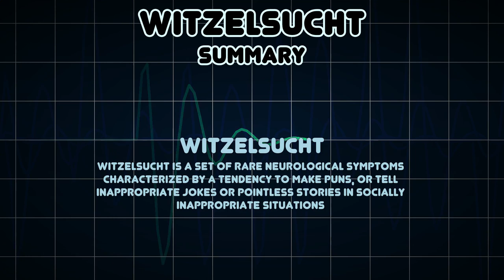Witzelsucht (Medical Symptom)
Possible causes of Witzelsucht (Medical Symptom)

Witzelsucht is a set of rare neurological symptoms characterized by a tendency to make puns, or tell inappropriate jokes or pointless stories in socially inappropriate situations